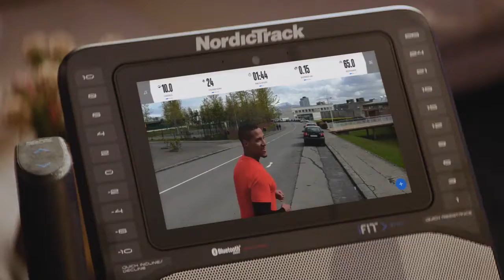Орбитрек NordicTrack Free Strider FS9i NTEVEL22020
Купить орбитрек NordicTrack Free Strider FS9i NTEVEL22020 в Украине или в Киеве с доставкой можно на сайте
👉 zhelezzo.ua